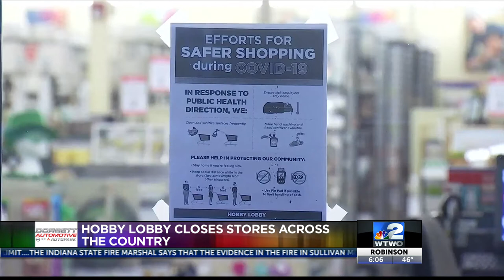Hobby Lobby closed